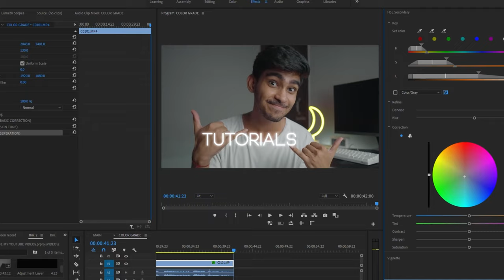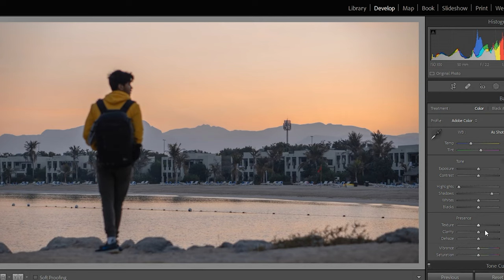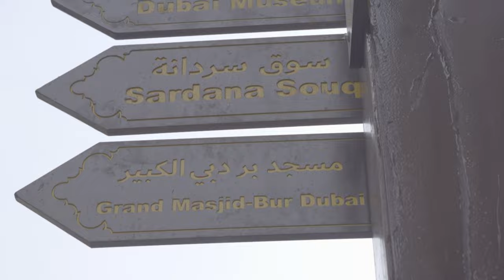SONY A6400 HONEST REVIEW // 3 YEARS LATER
Dreams don't work, Unless you do!

My Gears
Camera I Use
Light Box I use
My Studio Light
Mic I Use
Extended Cable

Wide (VLOGGING)
Prime (PHOTOS)
Ultra wide Fish eye lens

Other Accessories
Camera Bag I Use
Gimbal I Use
ND filter I Use
Vlogging Tripod